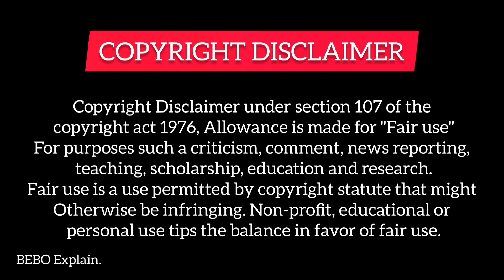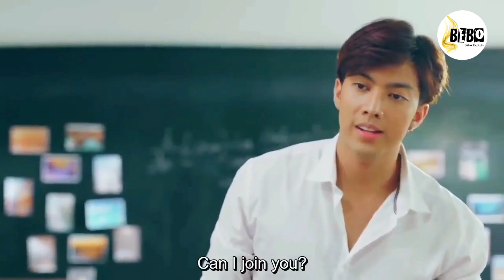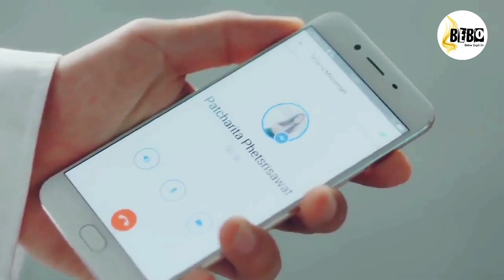PART-11 || My Seven Boyfriend's (हिन्दी में) Drama Explained in Hindi Thailand Ep-11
Hello everyone...

Tags,

Professional Single
 Part 1👉 HttpsI ://youtu.be/tzCOVkMCvW0